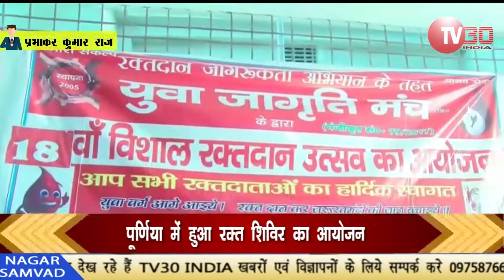पूर्णिया मे युवा जागृति मंच ने किया18 रक्त शिविर का आयोजन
पूर्णिया  मे  युवा जागृति मंच ने किया18 रक्त शिविर का आयोजन रजनी चौक त्रिदेव विवाह भवन परिसर में युवा जागृति मंच की और से 18वीं रक्तदान शिविर का आयोजन किया गया इसमें बड़ी संख्या में लोग ने स्वेच्छा से रक्तदान किया विभिन्न संस्था के लोग भी इस शिविर में अपना निशुल्क योगदान किया बारी बारी से महिलाएं पुरुष और युवाओं ने रक्तदान कर मानव सेवा का संकल्प लिया और उन्होंने कहा रक्तदान महा कल्याण का नारा देते हुए और सभी लोगों से रक्तदान करने का अपील भी किया युवा जागृति मंच के संस्थापक कार्तिक चौधरी ने बताया  रक्त से उन लोगों की जान बच सकती है जिनकी मौत रक्त की कमी के कारण हो जाती है और उन्होंने कहा की हम सबों को बढ़-चढ़कर रक्त दान करना चाहिए जिससे रक्त के कमी वाले की जान बच सकें और युवा जागृति मंच 2005 लगातार लोगों को रक्तदान करने के लिए मुहिम चला रही है जिससे कि वह अधिक से अधिक रक्त दान करें और रक्त से कमी वाले लोगों की जान बचा सके